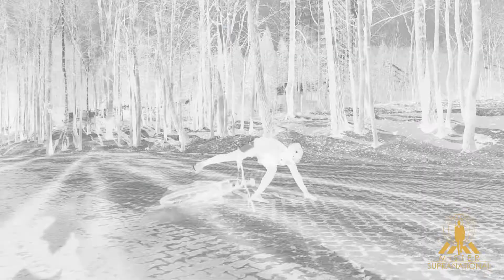Mister Supranational 2018 - Video Report 5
Production: Adam Josef Modzelewski

Camera/edit: Adam Josef Modzelewski
Szczepan Stolarczyk

Mister Supranational Official channel